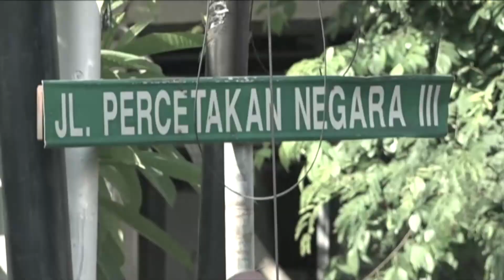Kesaksian Pelaku Aborsi | NI LUH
Tindakan aborsi illegal tak boleh dilakukan sembarangan terutama jika dilakukan oleh non tim medis apalagi jika hanya dilakukan oleh pihak yang mengaku memahami cara kerja medis saja.

Aborsi ilegal jelas memiliki dampak bagi kesehatan rahim ibu. Namun mengapa masih banyak saja orang yang mengakses praktik ilegal ini?

Beragam alasan muncul dari wanita dalam melakukan tindakan aborsi namun mengingat risiko yang cukup tinggi dari prosedur ini maka tak heran bila aborsi menjadi suatu hal yang menakutkan terutama bila dilakukan oleh pihak-pihak yang tak bertanggung jawab.

Ni Luh berdialog dengan seorang wanita yang  pernah melakukan tindak aborsi illegal dan mencari tahu duduk perkaranya.

Kompas TV
Independen | Terpercaya